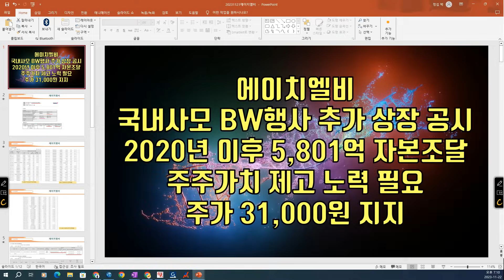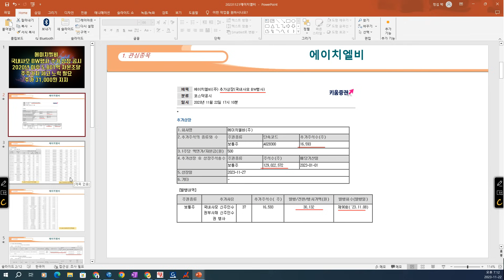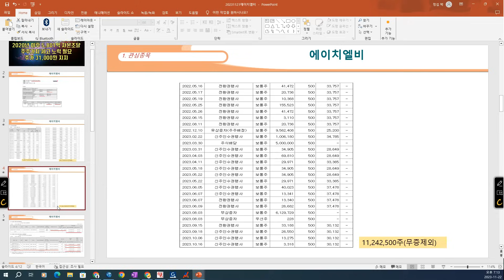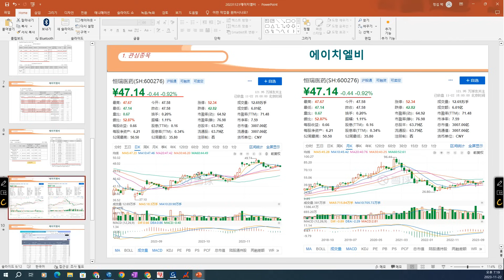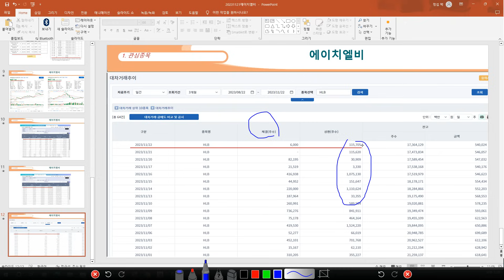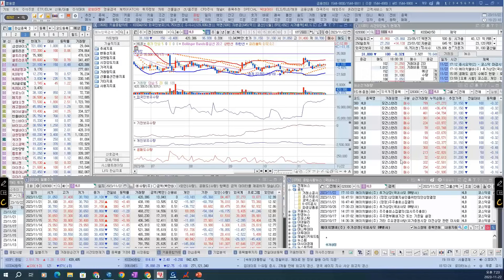[ 주식 ] 에이치엘비 국내사모 BW행사 추가 상장 공시, 2020년 이후 5,801억 자본조달, 주주가치 제고 노력 필요, 주가 31,000원 지지